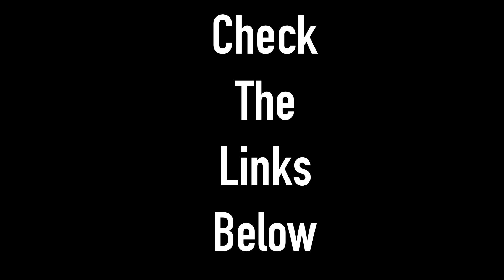2008 Nissan Versa OBD2 Port Location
This video shows the obd port location for a 2008 Nissan Versa.